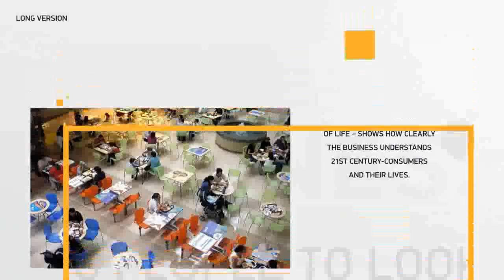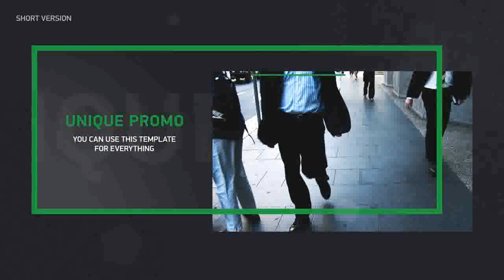Unique Promo v3 After Effects Template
Hello, dear colleagues! Here is a great Unique Business Promo Version 3! PROJECT FEATURES: Easy to edit Change everything No plugins required Just drag &amp;#38; drop Full HD resolution (1080p) Two ve...